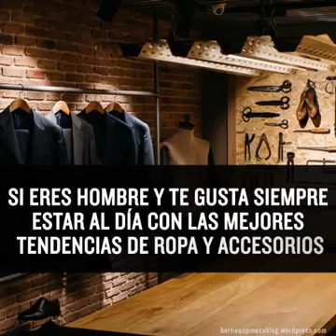Las mejores tiendas de ropa para hombre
Para todos los hombres que les gusta vestirse bien, no se pierdan este video con nuestras tiendas favoritas para ustedes.